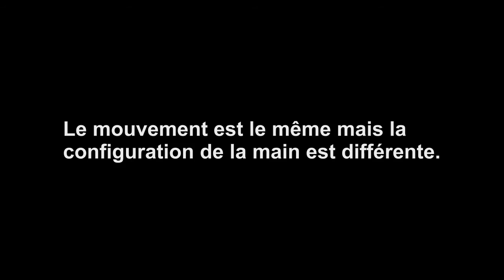Kilogramme et gramme en langue des signes française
Vidéo pour apprendre à signer kilogramme et gramme en langue des signes française (LSF).